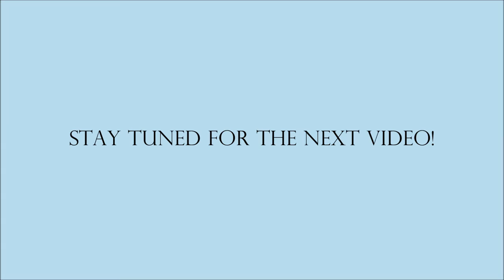05 06 16 Golf Course Renovation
05-06-16 Course Renovation Update